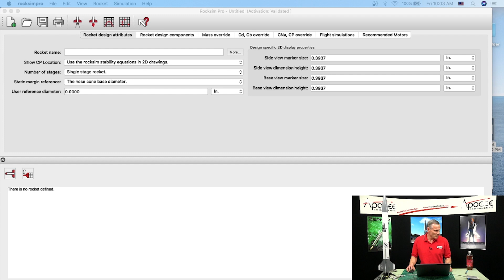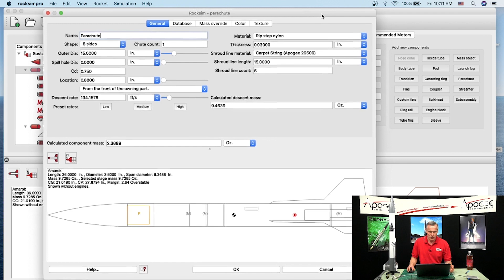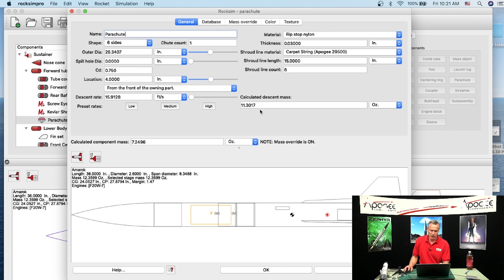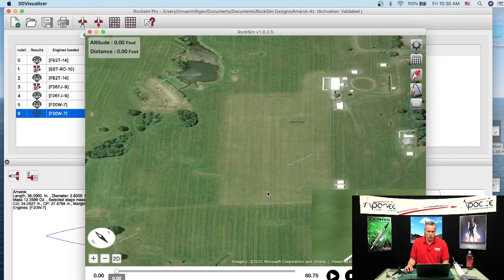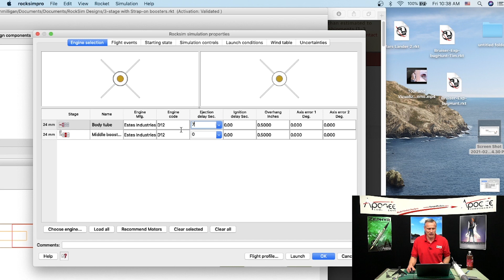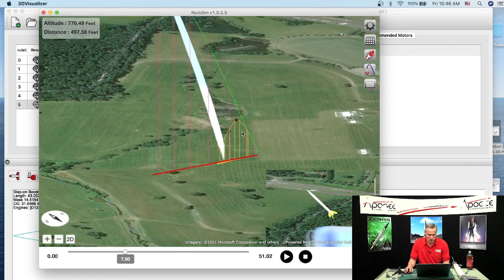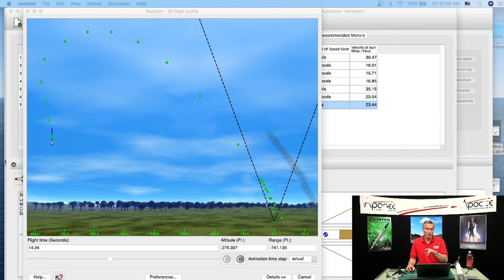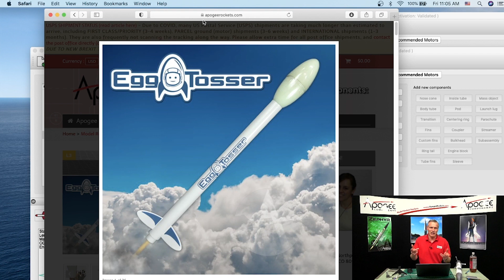RockSim Live Training: Parachutes, Decent Rates and Splashdowns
In this training session on using the RockSim model rocket design and simulation software, you'll get the answers to these questions:

How does RockSim help me to select the right size parachute?
Booster stage recovery using parachutes?
Does rocksim take motor mass of reloadable casings into consideration?
Does Rocksim have the ability to know if the ejection charge is powerful enough to shoot the nosecone off?
How does one simulate 2 parachutes on one rocket (called dual-deployment)?